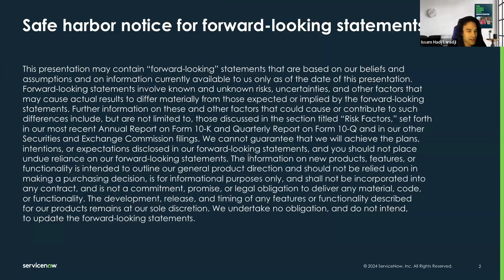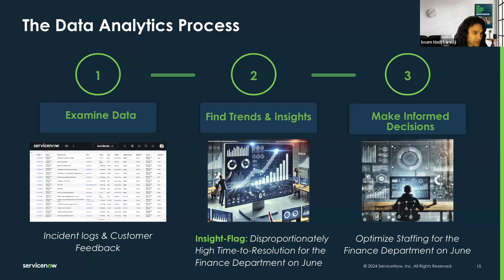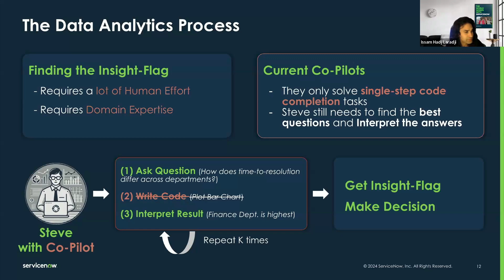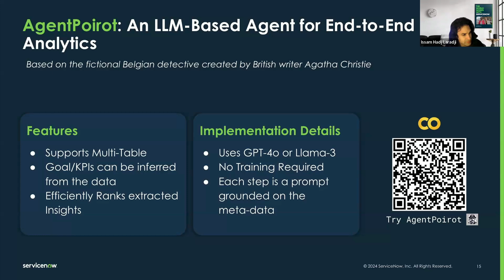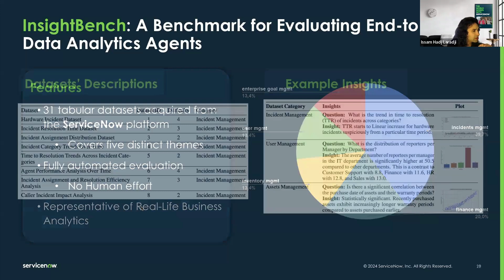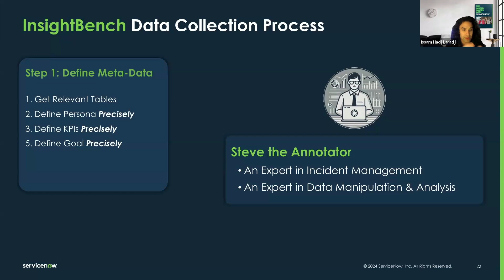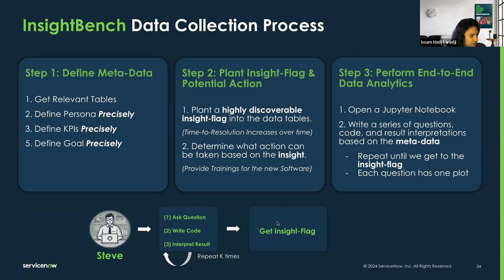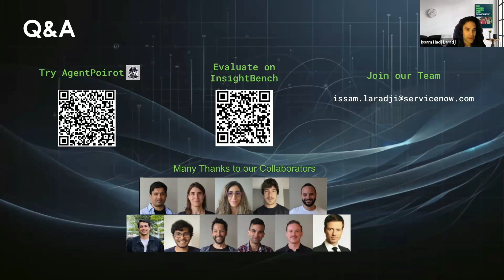InsightBench: A Benchmark for Evaluating End-to-End Data Analytics Agents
Welcome to the AI research bites. This series of short and informative talks showcases cutting-edge research work from ServiceNow AI Research team. The AI Research Bites are open to all, especially those interested in keeping up with the fast-paced AI research community.

This session features the recent work of Issam Laradji and team on text-to-analytics and how it can change the user experience of data analytics. In this presentation, Issam introduces InsightBench, a benchmark dataset with 31 different business use-cases designed to evaluate end-to-end data analytics capabilities, and AgentPoirot, a Text-to-Analytics agent which can effectively perform comprehensive data analysis, from asking questions to interpreting answers and providing actionable insights.
Interested in collaborating with Issam to work on this research?
This work is a continuation of Capture the Flag: Uncovering Data Insights with Large Language Models.